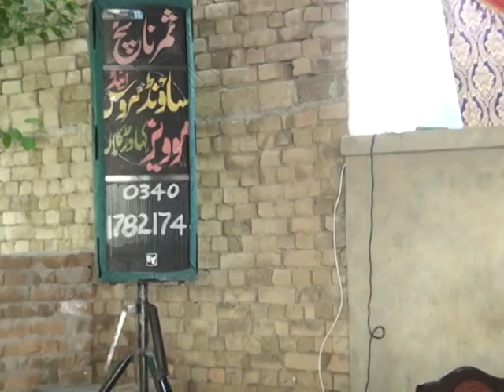Hazrat alama Molana Abdul hameed Chishti 1